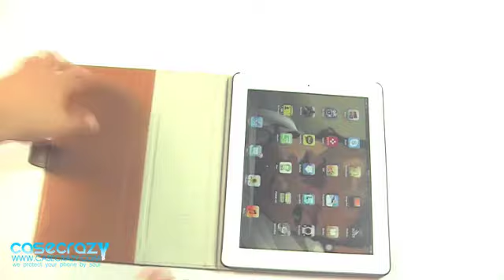Review SPIGEN SGP The new iPad Valentinus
The SPIGEN Diary. S case uses a single sheet of high-quality genuine leather, displaying a design of unity, simplicity, and luxury.
Case features smooth leather texture with non-slip inner fabric, allowing the iPad to be positioned at a comfortable viewing or typing angle.
The polycarbonate frame (coated with SF) gives it a soft feel. The frame locks the iPad in place and for added stability. Diary. S is a premium leather case handcrafted by our most skilled craftsmen with simple and slim design in mind.

SPIGEN SGP The new iPad 4G LTE / Wifi Leather Case Diary S Series

-Premium genuine leather case
-Diary.S structure for more secure protection
-Functionality and protection
-Polycarbonate frame that locks iPad in place
-Non-slip fabric inside